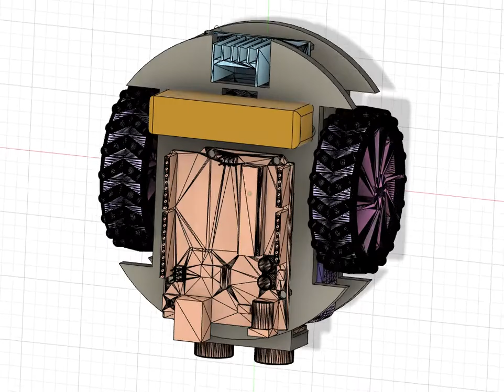Mini Robot Car Modeling